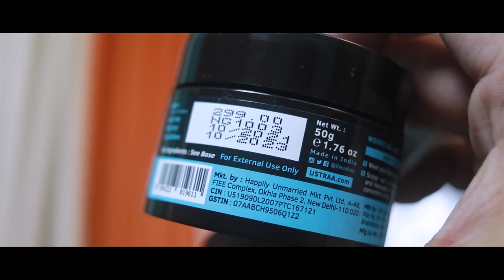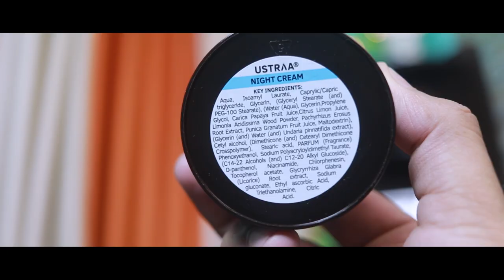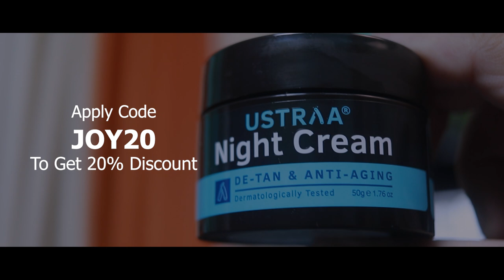Model Actor দের SECRET GROOMING TIPS | চুল এবং ত্বকের জন্য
➤USTRAA Night Cream - De- Tan and Anti-Ageing
1. Ustraa's Night Cream is a one of a kind lightweight cream which is designed to take complete care of skin requirements.
2.  With 3 vitamins & 6 natural extracts, this cream takes care of your skin's hydration, oil control, brightening & purification.
3.  It deeply moisturizes and targets on three common skin issues that are—wrinkles, uneven tone and dark spots.
4. This cream is so light that you won’t even feel a thing while sleeping.
5. And contains Licorice Extract and Niacinamide which improves oxygen to skin, brightens skin, fights dark spots & wrinkles.